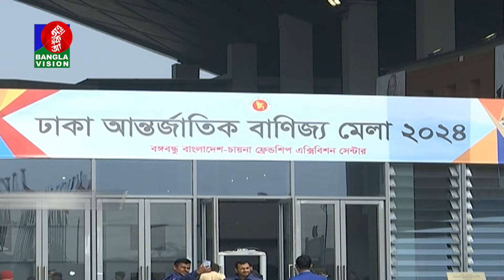রবিবার ক্রেতা-দর্শনার্থীতে মুখরিত হয়ে উঠবে বাণিজ্য মেলার প্রাঙ্গণ | Banglavision News